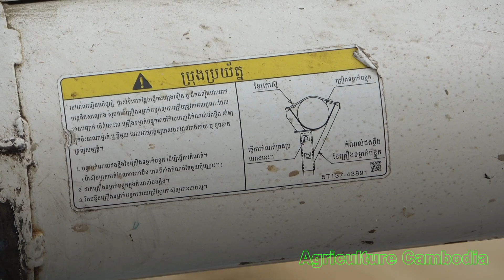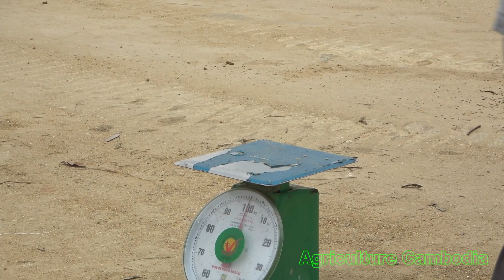ច្រកស្រូវពីម៉ាស៊ីនច្រូត Combined Rice Harvesting Machines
- គ្រឿងចក្រកសិកម្មកម្ពុជាមានគោលបំណង : បង្ហាញ និងចែករំលែក ចំណេះដឹង បទពិសោធន៍ បច្ចេកទេស អំពីការអភិវឌ្ឍន បច្ចេកវិទ្យាគ្រឿងចក្រនៅក្នុងប្រទេសកម្ពុជាលើវិស័យ
ការអភិវឌ្ឍនវិស័យកសិកម្ម មានដូចជា ៖
គ្រឿងចក្រកសិកម្ម បច្ចេកទេសកសិកម្មទំនើប សម្ភារៈប្រើប្រាស់សម្រាប់ធ្វើកសិកម្ម បច្ចេកទេសផលិតគ្រាប់ពូជ បច្ចេកទេសថែរទាំកសិកម្ម និងសេវាកម្មផ្សេងៗលើវិស័យ កសិកម្មកម្ពុជា។

- Cambodian agricultural machinery aims : Demonstrate and share knowledge, technical experience about the development of machinery technology in Cambodia in the field
Agricultural development includes:
Agricultural machinery, modern agricultural techniques, agricultural equipment, seed production techniques, agricultural maintenance techniques and other services on the Cambodian agricultural sector.